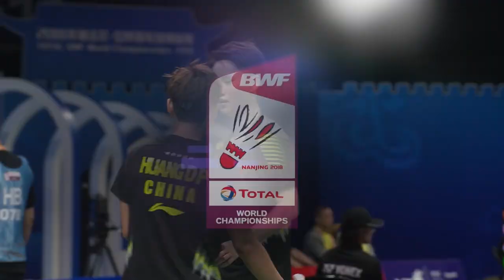WD | HSU/WU (TPE) vs HUANG/LI (CHN) | BWF 2018